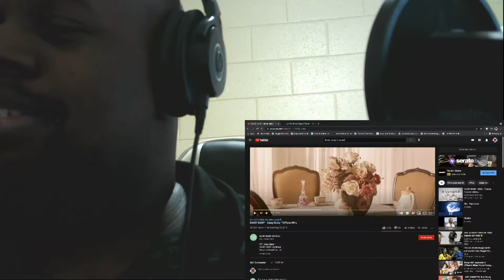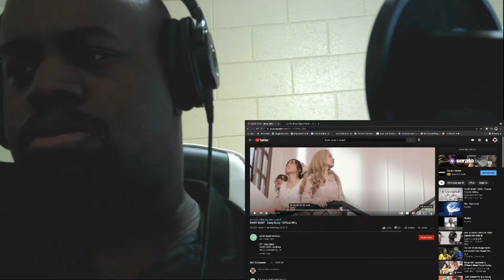Thai pop?? DAISY DAISY"Daisy Daisy"Reaction